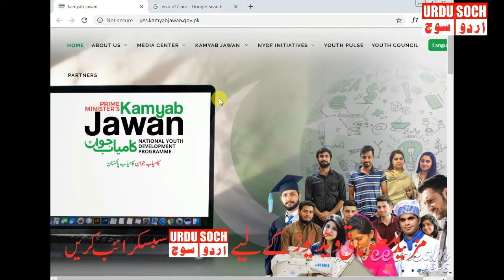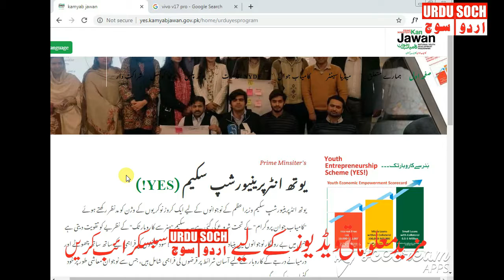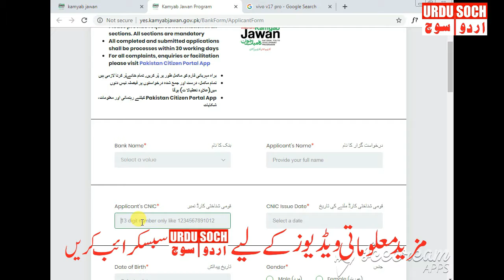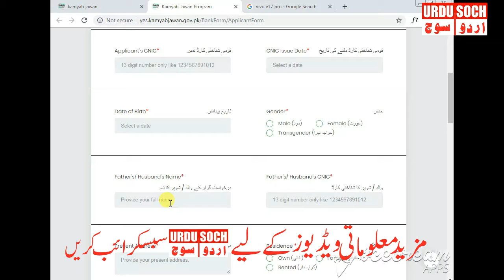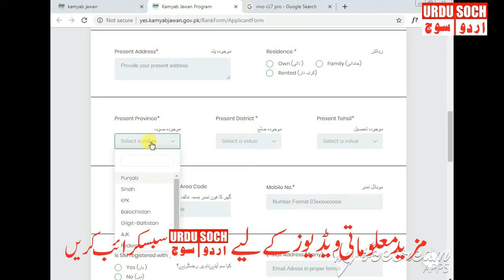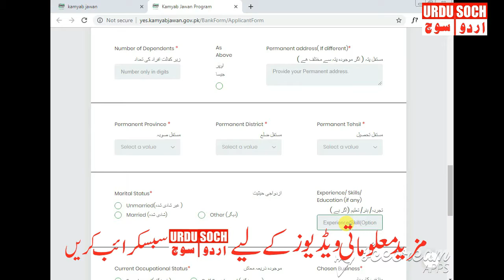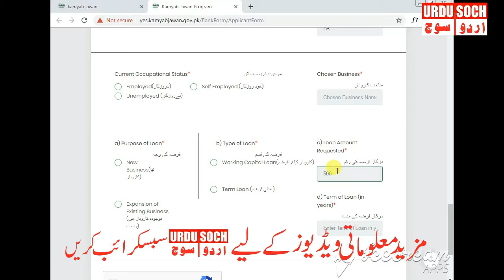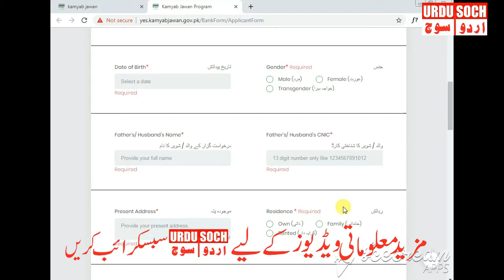How to Apply for Kamyab Jawan Program Online | Urdu Soch